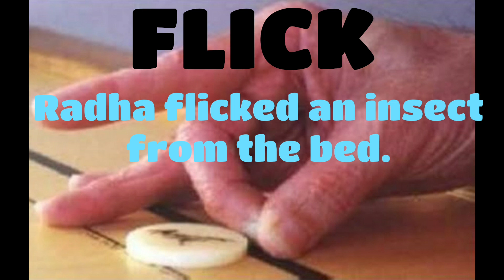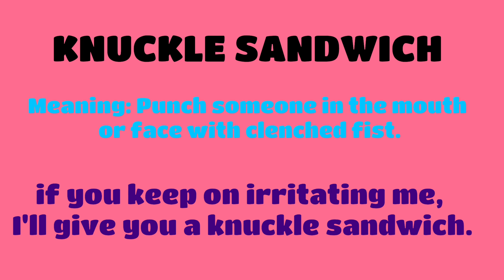Hand Gestures in English